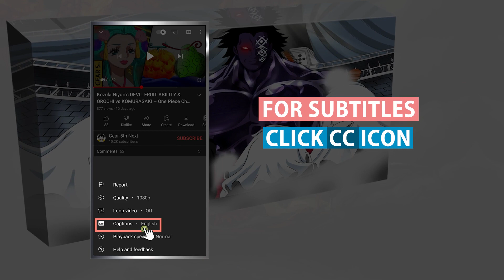King’s Ancestors LUNARIANS PAST and their ALLIES – One Piece Theory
Kaido’s right hand man, King aka Alber, is a Lunarian. So he might have something to do with the Moon. His ancestors might’ve lived on the Moon and later came to the Blue Planet and made Allies. Let's find them out in this video.